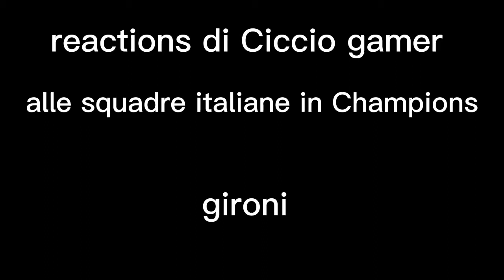reaction cicciogamer89 ai gironi di chqmpions (squadre italiane)